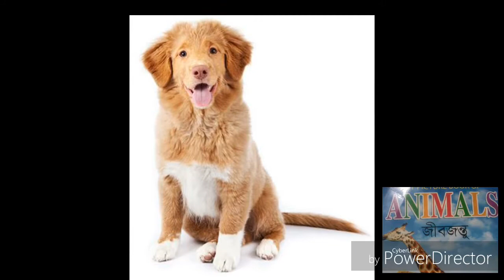জীবজন্তুর ইংরেজি নাম Animals English Name